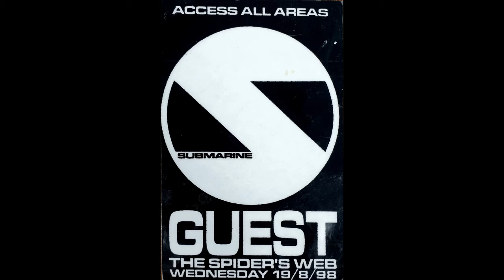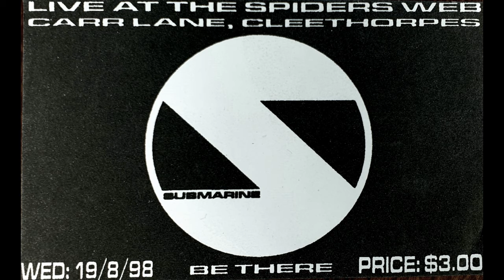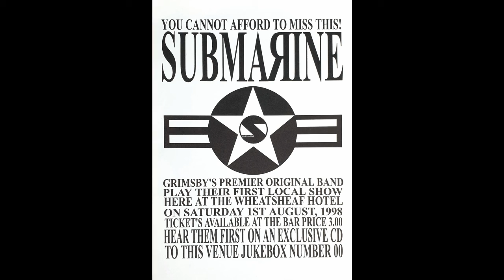Submarine: Tune In, Turn On (C) Clarke/Dean/Gelder/Marklew 'Submarine' 1998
'Tune In, Turn On' was written, arranged, performed and recorded by Submarine.

Submarine are:
Peter Clarke - Bass/Keyboards/Engineer
Scott Dean - Drums
David Gelder - Lead Guitars
Paul Marklew - Vocals

From the fourth Submarine recording session, which took place in March-April 1998. Recorded at Pete's Pad/Total Audio, Cambridge Street, Cleethorpes.

Another classic and a personal favourite of the band to play live. This powerhouse of a tune never failed to go down well with their live audience. Performed and record here as in their live set.

This fourth studio session found the band recording all of their material live in the studio, with little or no overdubs (except for the vocals, these were all re-recorded at a later date). Because so much new material was being written and recorded during the Spring/Summer period of 1998, the band decided that spending excessive time on producing demonstration cassettes/CDs for the music industry was counterproductive, and that all of the songs would stand - or fall - on their own merits. These sessions are drums, bass, lead guitar, rhythm guitar and vocals only, and exactly as the band would sound in a live environment.

Submarine formed in the North East Lincolnshire coastal town of Grimsby in October 1995. In the fall of 1997, the band took up residency in the well-loved, 16-track, analogue recording studio 'Pete's Pad/Total Audio', on Cambridge Street, Cleethorpes (sadly, no longer there). The 'Men In Black' (as the local press liked to call them), wrote, rehearsed, recorded and played live extensively throughout 1998, their most productive and successful year.

Their critically acclaimed original material caught the attention of multiple record labels, publishers, managers and music industry lawyers - most notably the head of The Band Register, one Peter Whitehead, who became their mentor until the Summer of 1999, when the band called it a day.

These songs are the legacy of the combined talents and the incredibly prolific 4-years Scott, David, Peter and Paul spent together. Presented with a montage of photographs and Submarine ephemera of the time (that logo is still a killer), they hope - almost 25-years on - that you still find their music relevant today.